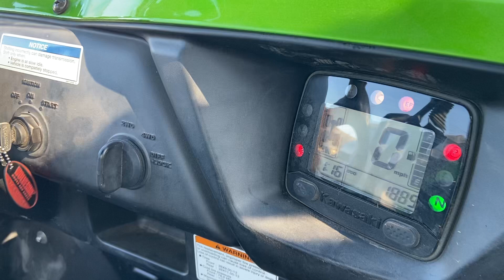Faulty ECU issues - Teryx 800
Teryx 800 fuel pump not shutting off and producing odd noise. Yellow check engine light.  Engine code 46.  Issue was caused by a bad ground on the ECU, due to mice chewing a wire.  ECU could not be repaired and had to be replaced.  New ECU purchased from JBS Performance and programmed by Alba Racing.